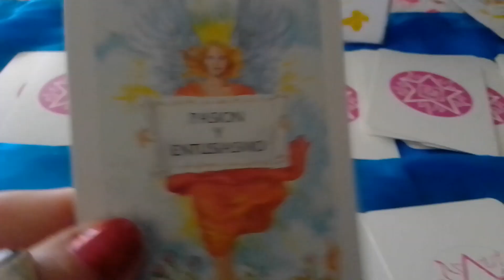UN MENSAJE DE LOS ANGELES DE FUEGO PARA TI#💌